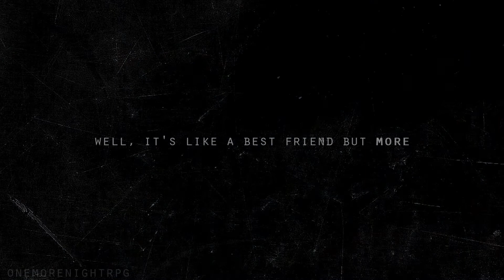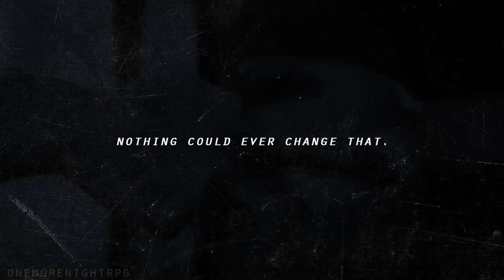one more night rpg ; promo 2